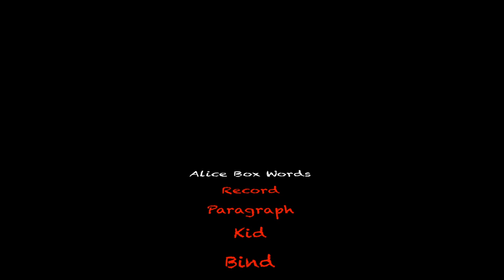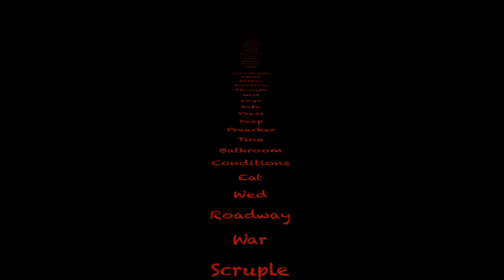Lydia Ouija Board!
In this session we attempt to make contact with Lydia through the Ouija Board!
The support means so much to us, thank you!

faked, any comments or opinions are our own and this video has not been sponsored.

Music: Queen of the Damned - the Score Album - Jesse's Dream